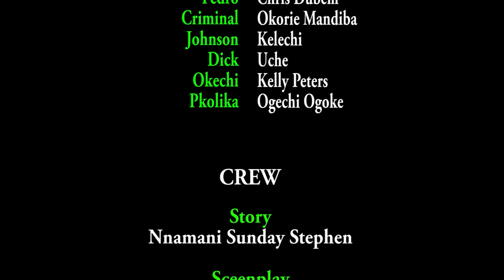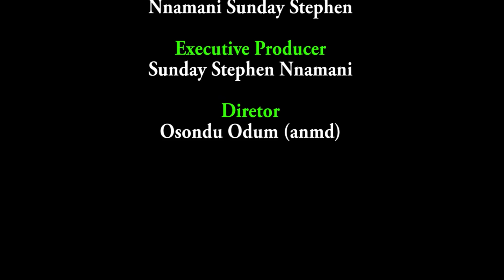Bad-Blood Sisters & The Handsome Prince 11&12 - 2021 Latest Nigerian Movies | Full NIgerian Movies